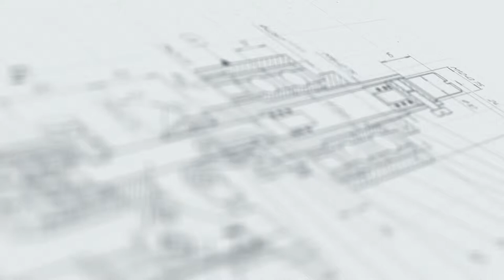Полуавтоматическая линия розлива антисептических препаратов МАСТЕР МЗ-400ЕД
В данном видео показан принцип работы полуавтоматической линии розлива антисептических препаратов МАСТЕР МЗ-400ЕД.

Описание:

Линия предназначена для розлива, укупорки и этикетировки тары с жидким или гелеобразным продуктом. Комплекс разработан специально для предприятий химической отрасли, но в отдельных модификациях может применяться в косметической, фармацевтической и других сферах промышленности.
Основой линии является автоматический дозатор МД-500ДЛ, реализующий подачу продукта в несколько емкостей одновременно. Конструктивные особенности установки позволяют работать с разными видами средств для дезинфекции рук, в том числе токсичными, абразивными, агрессивными, пенящимися, спиртосодержащими и другими. Все детали, контактирующие с продуктом, выполнены из коррозиестойкой нержавеющей стали.

Характеристики:

Тип дозатора: Автоматические поршневые дозаторы;
Тип наклеиваемой этикетки: самоклеящаяся этикетка;
Диапазон розлива: 20-250 мл;
Тип этикетировщика: Универсальные аппликаторы этикеток;
Габариты, мм (Д х Ш х В): 1500 х 1200 х 1470;
Вес: 230 кг;
Напряжение: 220 В;
Отрасль: Косметика, Фармацевтика, Химия;
Тип продукта: Густой продукт;
Вид тары: Флакон / Бутылка / Банка;